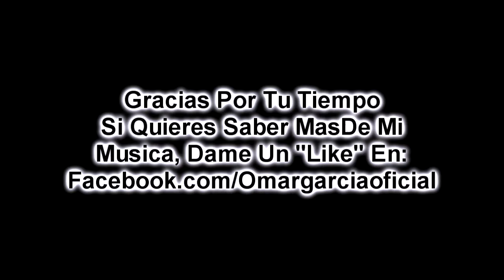Ya Lo Se Que Tu Te Vas - Omar Garcia - HAMMOND X66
Gema (Bolero) - Omar Garcia - HAMMOND X66
Autor : Juan Gabriel

Todos los Sonidos comprendidos en este material, Como pudieran ser Bateria, Bajo, Percuciones,
Cuerdas, Metales, etc. Fueron interpretados y grabados "Previamente" por Omar Garcia en un programa de secuencias,
El Organo esta interpretado EN VIVO al momento de la Grabacion De Este Video.